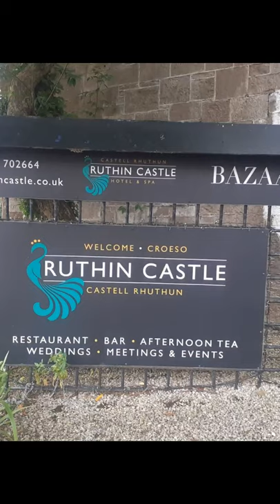RUTHIN CASTLE North Wales UK. A QUICK TOUR With Anna & Alf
Anna & Alf visit Medieval Ruthin Castle in Denbighshire North Wales.
Ruthin Castle is a beautiful retreat nestled  beside the Clwydian Range Mountains.

Ruthin Castle was constructed during the late 13th century by Dafydd ap Gruffudd, the brother of Prince Llywelyn ap Gruffudd. Part of the ancient walls still remain and now form part of The Ruthin Castle Hotel.

The Castle is said to be haunted and was investigated by the paranormal show Most haunted in 2018.

WE ARE UPLOADING VIDEOS ON DIFFERENT DAYS AND AT DIFFERENT TIMES FOR NOW SO PLEASE BEAR WITH US!